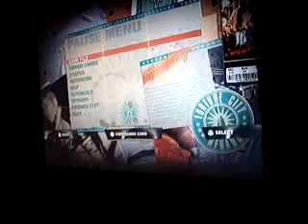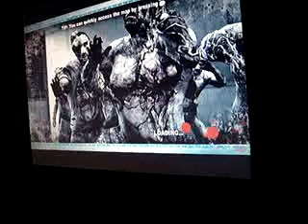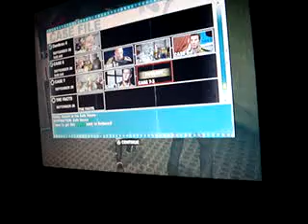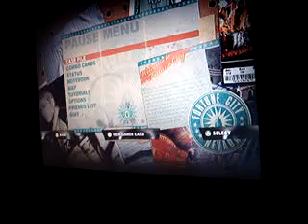Dead Rising 2 Gameplay + Shady's mod Part 5